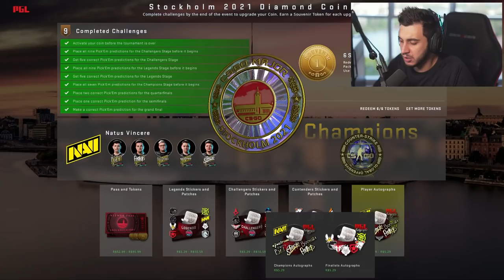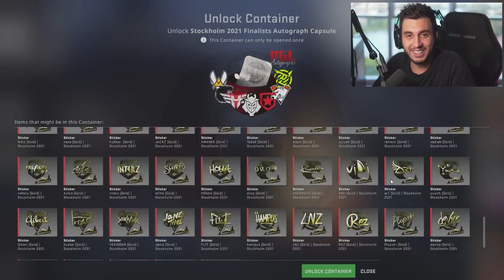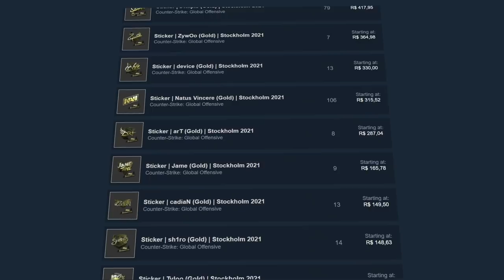DROPEI O NOVO ADESIVO DO S1MPLE